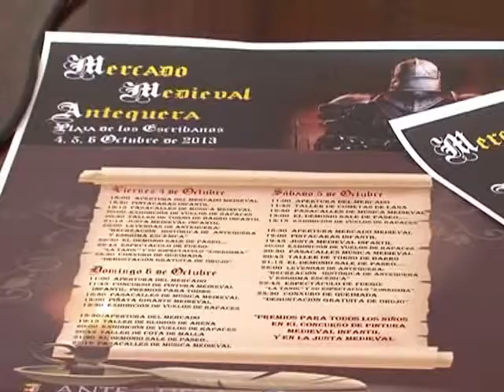Presentado el Mercado Medieval de Antequera que se celebrara el primer fin de semana de Octubre.